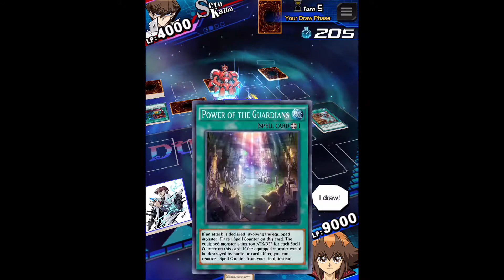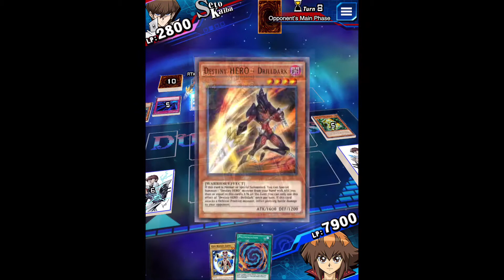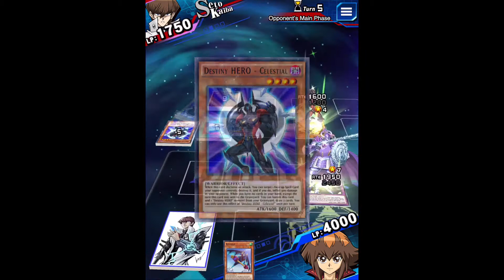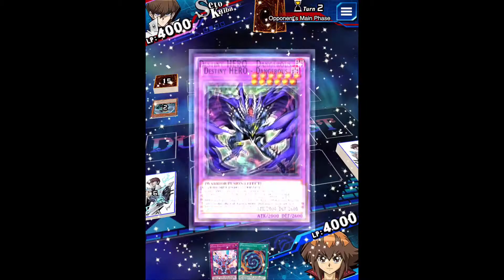Yu-Gi-Oh! Duel Links Heros vs Gem-Knights